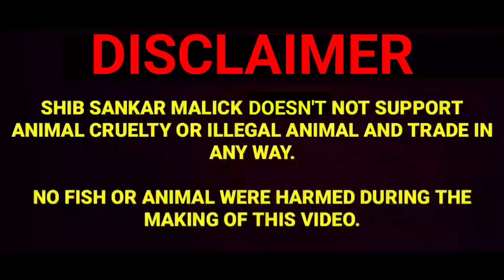GUPPY BETTA GOLDFISH IN 2 RS | GUPPY FISH BREEDING | GALIFF STREET PET MARKET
DISCLAMER
SHIB SANKAR MALICK HD VLOG NOT SUPPORT ANIMAL CRUELTY OR ILLEGAL ANIMAL AND TRADE IN ANY WAY